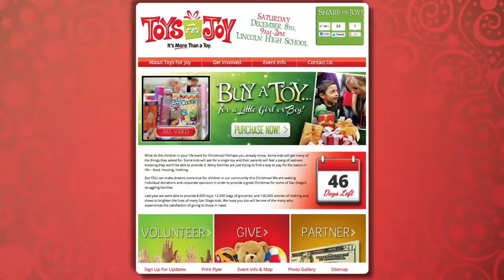Rock Church - Toys for Joy Promo Video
Toys for Joy is an annual event, founded by Miles McPherson, the Senior Pastor of the Rock Church, founder of Miles Ahead and Author of Do Something! Make Your Life Count.

Toys for Joy seeks to impact the lives of area children through providing a toy and food for their family combined in an event that ministers in both a practical and spiritual way.  Over the past 15 years, Toys for Joy has served over 35,000 children and their families.

8AM * 10 AM * 12 PM * 6 PM